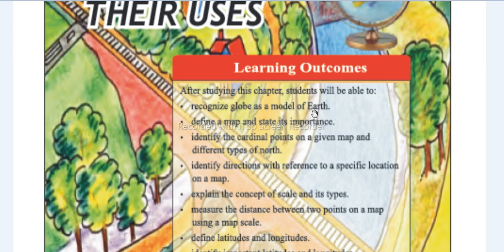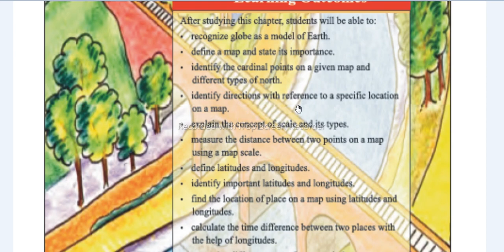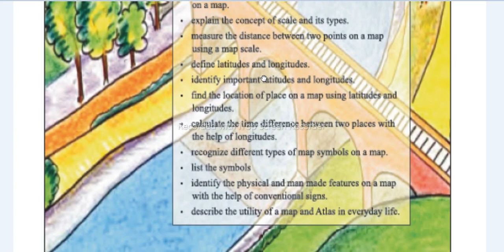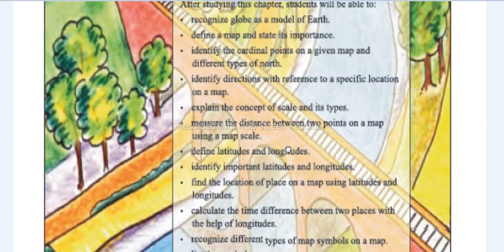Customising Documents in Word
A brief introduction to Computer Class Seven Chapter 3 "Customising a Word Document.